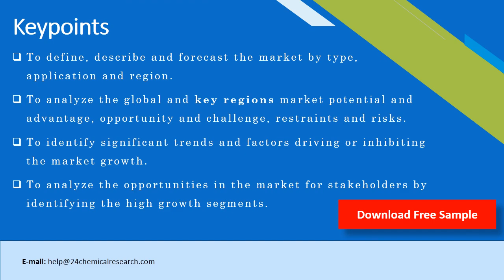P Aminobenzoic Acid Market Research Report 2020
P-Aminobenzoic Acid report also analyses the impact of Coronavirus COVID-19 on the its 3900 industry.Based on our recent survey, we have several different scenarios about the P-Aminobenzoic Acid 3900 YoY growth rate for 2020. The probable scenario is expected to grow by a xx% in 2020 and the revenue will be xx in 2020 from US$ 7 million in 2019.